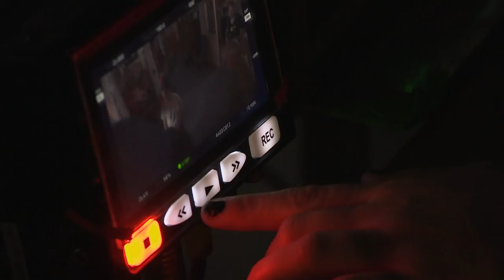The Dumping Ground Surprises Two Superfans! | CBBC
See what happens when two superfans get surprised by some of their fave characters from The Dumping Ground and go to visit the set!